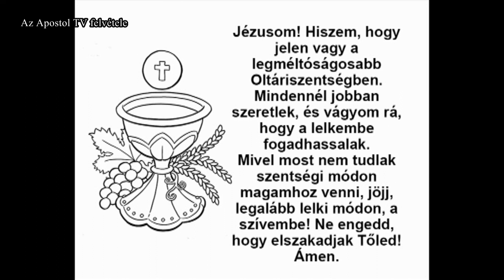Szentmise - 2022. október 31.